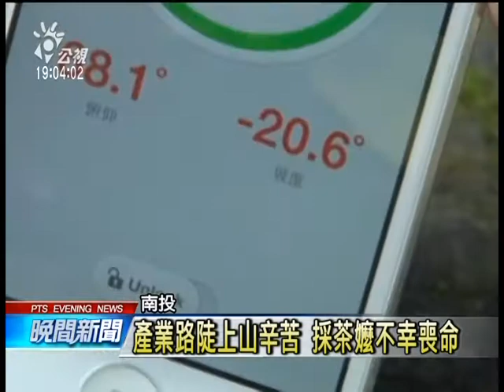南投採茶車翻覆 八人被拋出車外 20140831 公視晚間